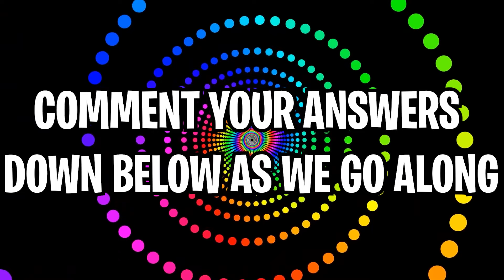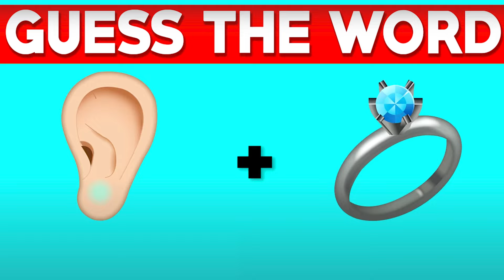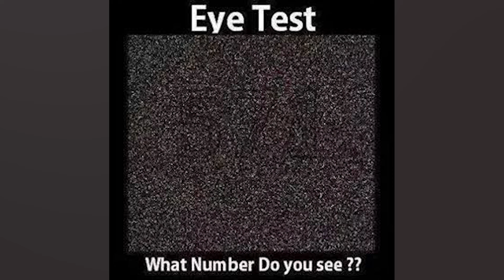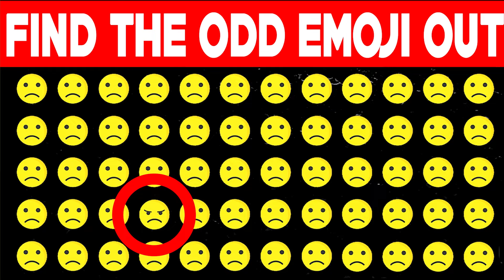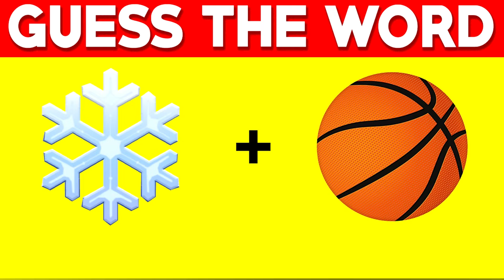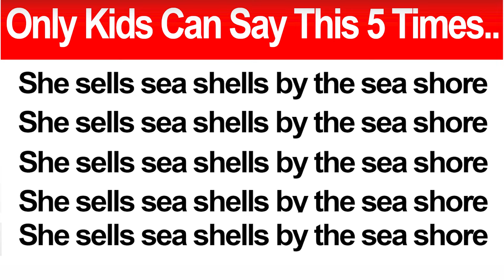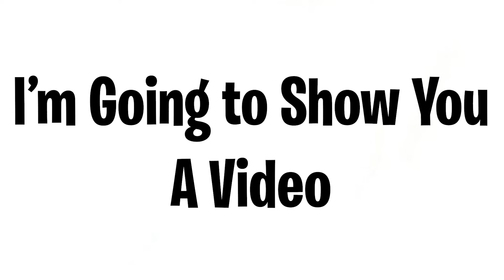I Will Make You Sleep In 7 Seconds...😴 (100% Real)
Other Awesome Videos:
Watch This if It's 18 August... (Hurry Up!)